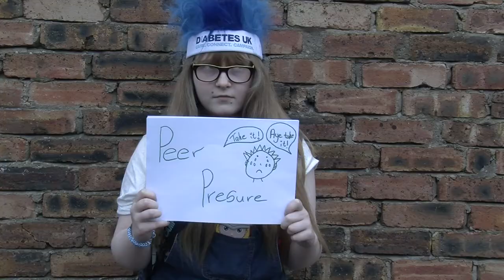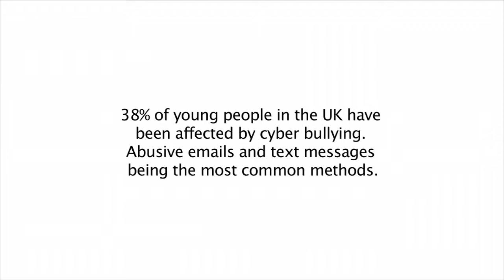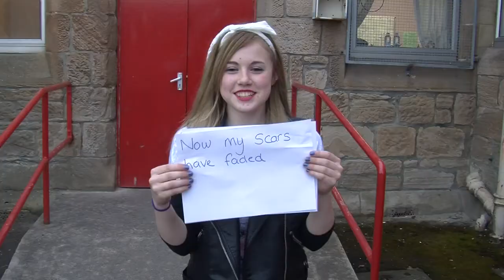Bullying Video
A video with a message created by the young sound Friday Night to raise awareness about bullying